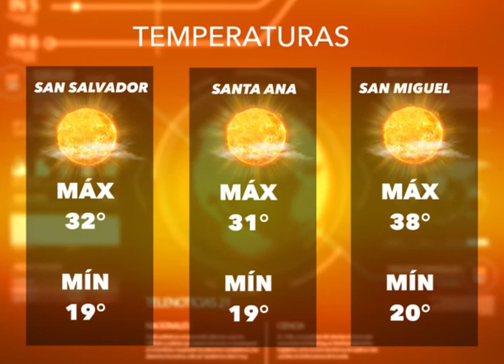Este miércoles se esperan vientos leves y temperaturas frescas